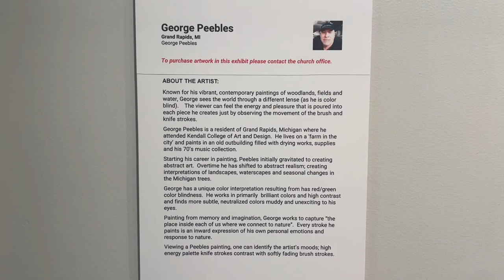Winter Art Exhibit - George Peebles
Our December Art Exhibit are pieces by George Peebles.

To learn more about Trinity Lutheran Church in Grand Rapids, Michigan go to this